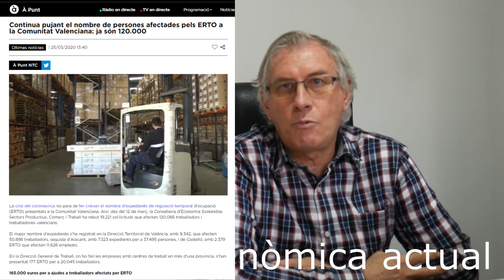Com gestionar la Coronacrisi econòmica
La gestió de la crisi sanitària del Coronavirus Covid-19 va a produir un deute públic espectacular que hi haurà també que gestionar. Per a recuperar el més prompte possible l'activitat econòmica, cal prendre mesures radicals com les que propose en aquest vídeo del meu canal